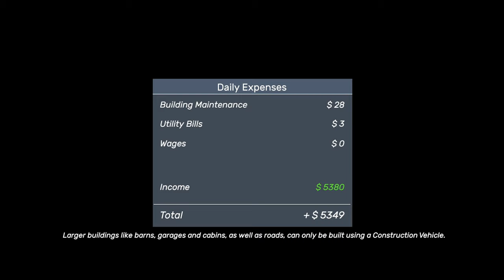Farmington County #7 - New Harvesting Tractor & Plowing Through The Night - Ultimate Farming Tycoon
Farmington County #7 - New Harvesting Tractor & Plowing Through The Night - The Ultimate Farming Tycoon - No Voice Over

PC Specs

CPU: Intel® Core™ i7 5930K
CPU Cooler: Corsair Hydro Series H100i CPU Cooler
Motherboard: MSI X99S Gaming 7 Motherboard
Graphics: 2x MSI GeForce GTX 980 Gaming 4GB in SLI
Memory: G.Skill Ripjaws 4 F4-2400C15Q-16GRR 16GB (4x4GB) DDR4
Solid State Drive: Samsung 850 Pro Series 256GB SSD
Hard Drive: Seagate Barracuda 2TB ST2000DM001
Case: Phanteks Enthoo Luxe Black
Power Supply: Seasonic X-1250 80Plus Gold 1250W
Cable Kit: PCCG Sleeved Cable Extension Kit Black
Additional Cable: PCCG Sleeved 45cm PCI-E 6+2pin Cable Red
Additional Lighting: Phanteks Multi Coloured LED Strip 1m
Fans: Corsair Air Series AF120 Quiet Edition Case Fan
Additional Fans: Corsair Air Series SP120 Quiet Edition PWM Twin Pack
Operating System: Microsoft Windows 8.1 64bit OEM